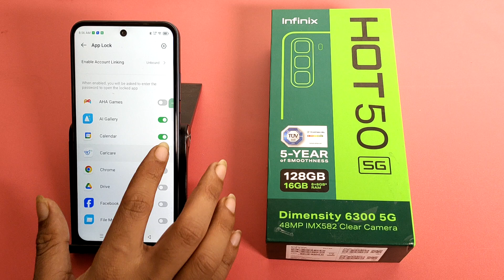How to set App lock in Infinix Hot 50 5G || Infinix me App lock kaise lagaye